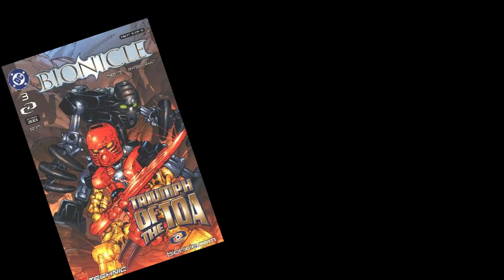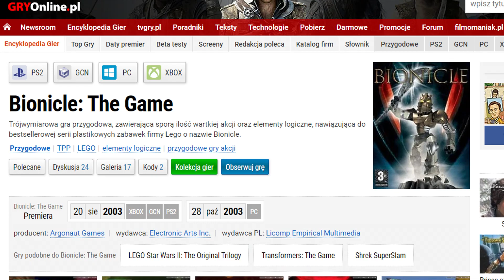TA GRA NIE MA SENSU... - BIONICLE THE GAME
Miała być recka, a jest shitpost...

Czytał: Hajus

Spis treści:
00:00 - Wstęp
2:27 - O fabule
3:47 - Tahu
4:54 - Kopaka
5:20 - Rank Up
6:00 - Gali
7:06 - Pohatu
7:59 - Onua
9:07 - Lewa
10:05 - Znowu Tahu
10:25 - Takanuva
11:09 - Podsumowanie